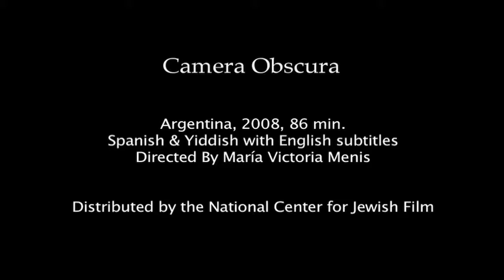Camera Obscura (La Cámara Oscura)-- Clip 2: The Flower Queen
Camera Obscura
Distributed by The National Center for Jewish Film

Argentina, 2008, 86 minutes
Spanish & Yiddish with English subtitles
Directed By María Victoria Menis

At the end of the 19th century, a baby girl is born only feet from the new world as a ship of immigrants docks in Buenos Aires harbor. Shy and self-conscious, Gertrudis grows up and into her role as the ugly duckling in a colony of Argentinean Jews. She fashions herself almost invisible, even hiding her face in photographs. After she is married off to an older, wealthy Jewish rancher, Gertrudis meets expectations and raises a family. The years pass and she finds solace in the beauty of everyday life, turning the tasks of setting the table or preparing a meal into aesthetic pursuits. One day her husband invites a gentle, nomadic French photographer to take a family portrait. His wondrous Surrealist photographs and uncompromising vision, allow Gertrudis to see herself for the first time.

A lyrical, inventive new feature film from award-winning Argentine director María Victoria Menis, Camera Obscura employs a number of visual innovations, including original Surrealist-inspired photographs and black-and-white films, archival World War I photographs, and hand-drawn color animation. The film-within-a-film sequences —fantasies drawn from the characters' imaginations— were written by María Victoria Menis and Alejandro Fernández Murriay and designed and created by renowned Argentine artist-illustrator Rocambole (Ricardo Cohen). Beautifully shot on location, this luminous, remarkable film captures the rich landscape of Buenos Aires Province, and its fertile forests, fields, lagoons and rivers.

"Nietzsche found ugliness interesting and Kierkegaard was convinced that the ugliness enabled us to remember reality. The territory of ugliness is a place known only to those who live in it. With my camera I would like to open the frontier of that world, immerse myself in it, and discover its overwhelming beauty." - María Victoria Menis